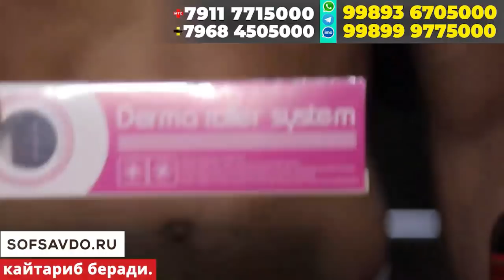ЖЕНОА МУХЛИСЛАРИ ЭЛДОР ШОМУРОДОВ ВА УЗБЕК МУХЛИСЛАРИ ХАКИДА НИМАЛАР ДЕЙИШДИ 2ЧИ КИСМ